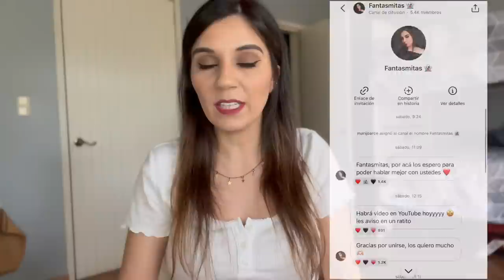LOS ALUXES ESTÁN MOLESTOS POR ESTAS CONSTRUCCIONES 😨 y lo hacen notar…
Los quiero :)!